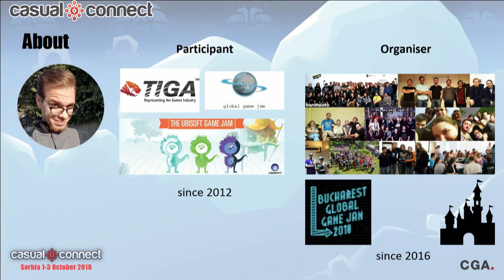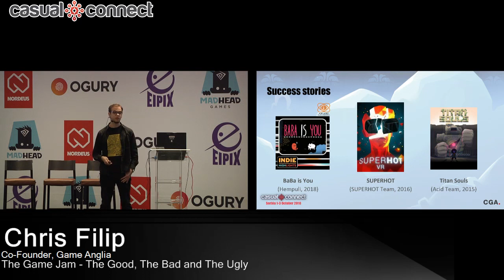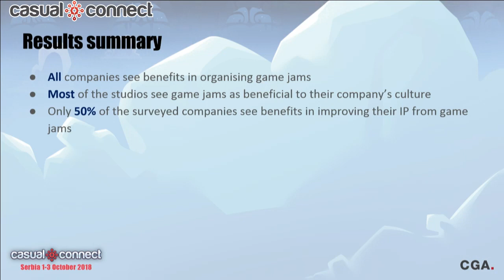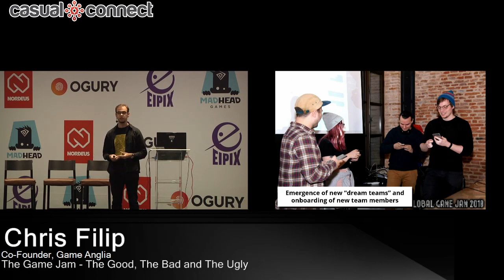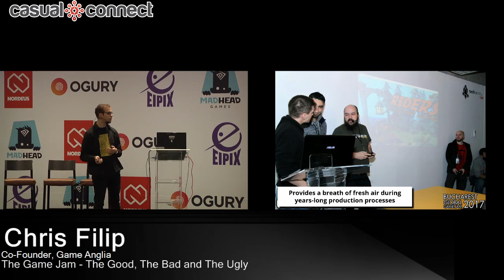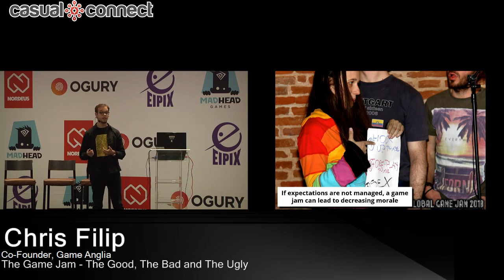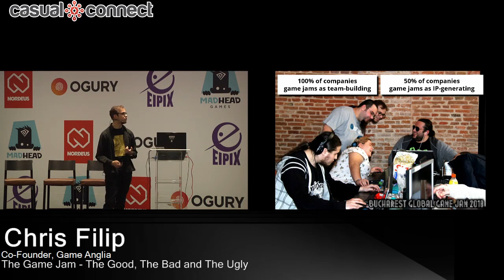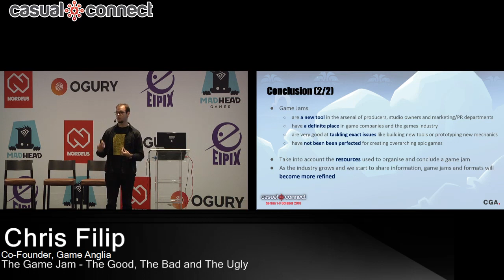The Game Jam - The Good, The Bad and The Ugly | Chris Filip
Delivered at Casual Connect Eastern Europe 2018. What are the hidden realities of game jams for the industry? In this talk, Chris will look at his 6+ years of organising and participating in game jams all over the world and deconstruct the best - and most challenging - parts of the game jam culture. What should companies use game jams for? And what is it that game jams fail to achieve? How can the format be adapted and improved?